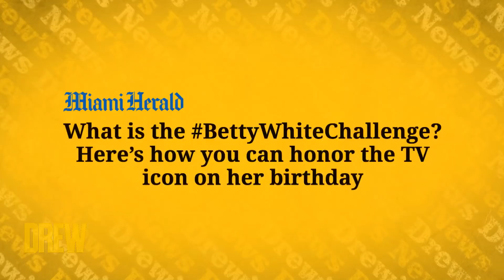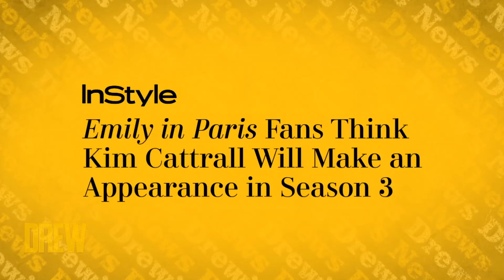Drew Pays Tribute to Betty White | Drew's News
Drew and Ross Mathews are behind the desk for Drew's News, where they discuss relating to Betty White's legacy, rumors of Kim Cattrall on Emily in Paris, and more!